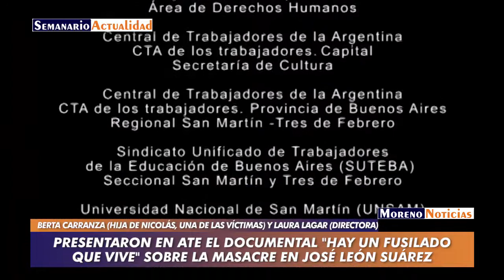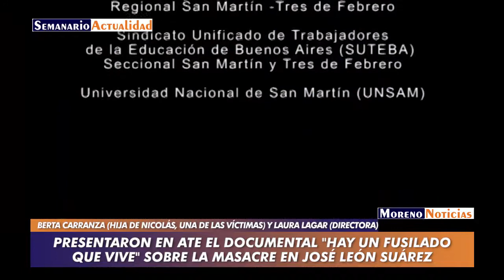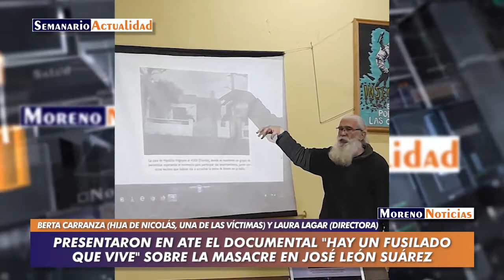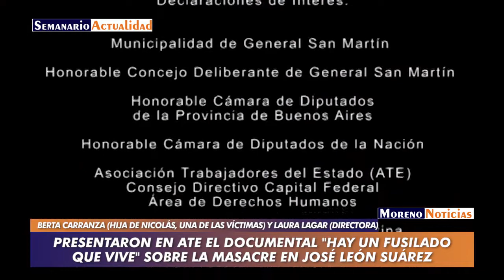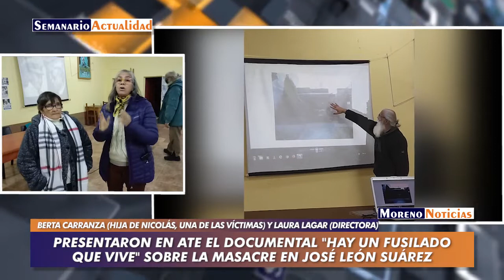Presentaron el documental Hay un fusilado que vive en ATE Moreno 24-6-2022.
La actividad contó con la presencia de los directores de la película y la hija de una de las víctimas. Ese suceso ocurrido en junio de 1956, inspiró el mejor libro de investigación periodística de la República Argentina: "Operación Masacre" de Rodolfo Walsh. Entrevista con Berta Carranza, hija de Nicolás, una de las personas fusiladas y Laura Lagar una de las realizadoras.